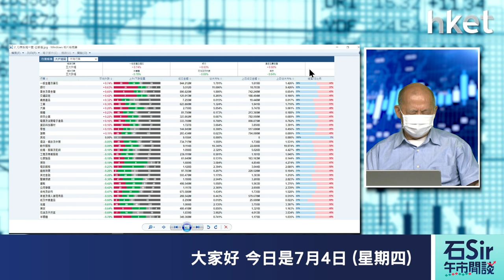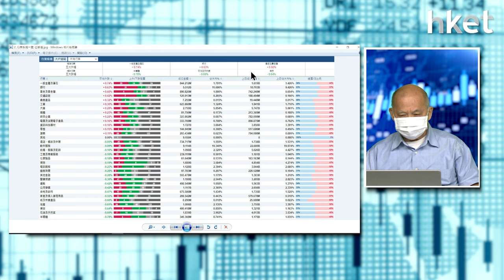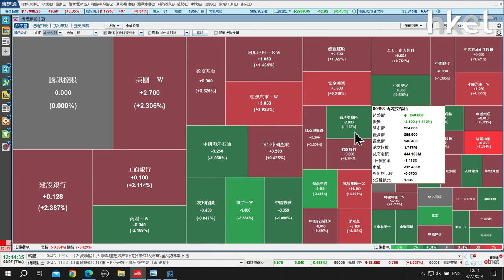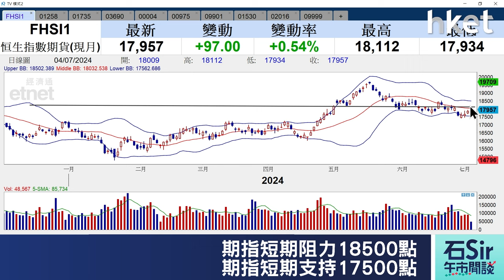石Sir午市閒談｜今日推介中國有色礦業、中環新能源、美團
《香港經濟日報》專欄作者石鏡泉推介中國有色礦業（01258）、 中環新能源（01735）、美團（03690），詳情待石Sir為你分析。